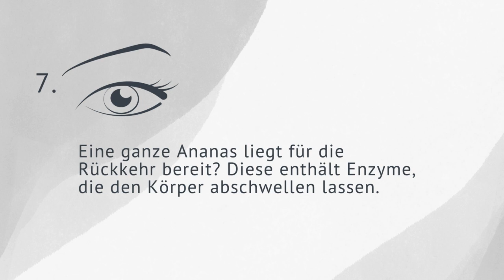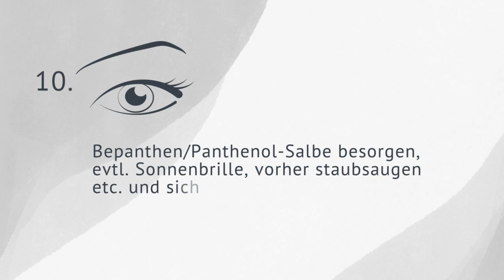CHECKLISTE: 10 SHOULD DO´S VOR DER LIDSTRAFFUNG❗️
1️⃣ 14 Tage vor der Operation solltest du keine Schmerzmittel einnehmen, die Acetylsalicylsäure enthalten (z. B. Aspirin). Die blutverdünnende Wirkung verzögert die Blutgerinnung und kann Nachblutungen verursachen.
2️⃣ In den ersten Tagen sollten Bildschirme gemieden werden. Hörspiele vorbereiten. Büroarbeit abschließen.
3️⃣ Haare waschen, denn danach wirst du einige Tage unfähig sein, dies zu tun. Kein Makeup tragen und nicht eincremen.
4️⃣ Bequeme Kleidung anziehen, die nicht über den Kopf angezogen werden muss.
5️⃣ Abholung durch eine Begleitperson am selben Tag organisieren. Deren Nummer in der Praxis/Klinik hinterlegen.
6️⃣ Viel getrunken? 1 Woche vor und nach dem Eingriff viel Wasser und Tee trinken! Aber kein Ingwer, Kurkuma, Vitamin C …
7️⃣ Eine ganze Ananas liegt für die Rückkehr bereit? Diese enthält abschwellende Enzyme.
8️⃣ Kompresse mit Mineralwasser kühlschrankkalt feucht halten und nach der OP auf die Augen legen, damit kühlen bis zum nächsten Morgen.
9️⃣ Mehrere Kissen im Bett vorbereiten, erhöht und auf dem Rücken schlafen.
🔟Bepanthen/Panthenol-Salbe besorgen, evtl. Sonnenbrille, vorher staubsaugen etc. und sich nach der OP Ruhe gönnen.